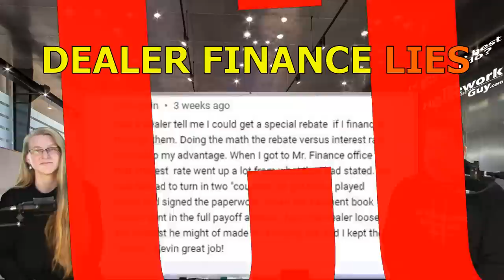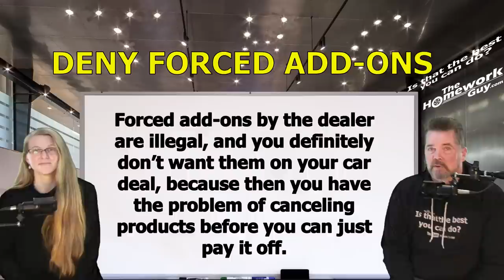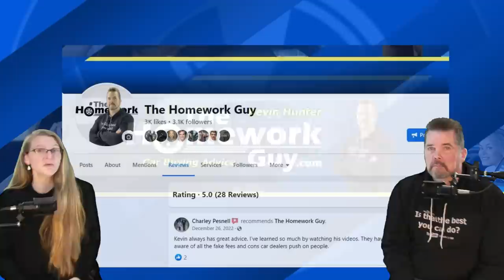CASHING IN COUPONS IN CAR DEALER FINANCE AND OTHER LIES - Auto Dealers The Homework Guy Kevin Hunter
One of our favorite all time lies or jokes was the Finance Officer claiming to a car buyer that they got them a lower interest rate by cashing in a coupon, and in some cases, even TWO or more coupons. This, and other Lies told by Dealer Finance Officers.

A CAR DEALER WANTS TO:
1. SELL every car for the Highest Possible Price.
3. LOAD every Car Deal full of Fees and Finance Products.
4. OFFER Lowball numbers on every Trade Vehicle.

THE HOMEWORK GUY TEAM (THG) HELPS CAR BUYERS TO:
1. BUY a Car from Dealers or Private Party Sellers at the Lowest Price.
2. PAY Cash or Finance with their own Bank or Credit Union.
3. DECLINE Dealer Fees and Finance Products.
4. TRADE / SELL their current vehicle for the Best Value.

1. What you need to know before buying a car.
2. Information you need when buying a car at a dealership.
3. Benefits of Buying a Car from a Dealership or Private Party.
4. Questions to ask at a Dealership
5. Car buying tips and tricks from the experts
6. How to Buy and Pay for a Car with Cash
7. Using Carmax, Edmunds, TrueCar, Autolist, or Kelley Blue Book for Car Pricing Info.
8. Buying a Car out of state.
9. Taking Control of the entire Car Buying Process.
10. What to do if Scammed.
11. Illegal things Car Dealers can do.
12. Understanding Dealer Financing Tricks
13. How to Avoid Dealer Scams.
14. Reactions to Sales Training conducted by Car Trainers.